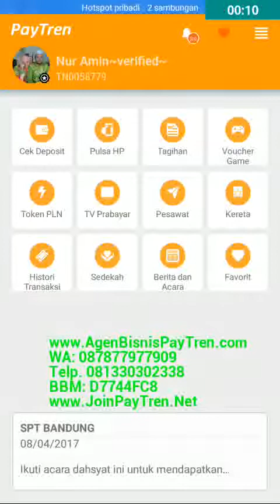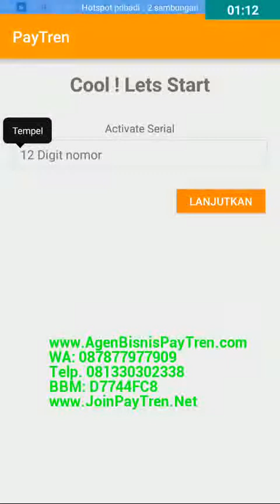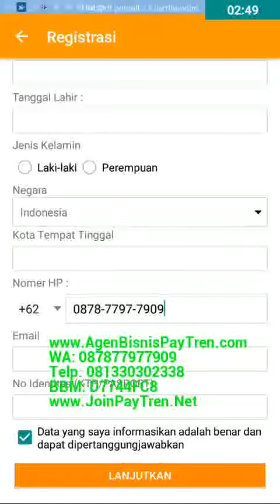Cara Gabung Bisnis PayTren Ust Yusuf Mansur , WA: 087877977909 BBM: D7744FC8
CARA GABUNG BISNIS PAYTREN UST YUSUF MANSUR

Hai Teman..

Taukah Anda Cara bisa memakai Aplikasi PayTren??
Taukah Anda Cara bisa menggunakan Aplikasi PayTren??
Taukah Anda Cara bisa mendapatkan Manfaat dan Keuntungan PayTren??

Baik saya jelaskan bahwa untuk anda bisa memakai dan menggunakan serta merasakan Manfaat dan Keuntungan Aplikasi PayTren, anda harus memiliki Id Mitra ( Userid ) , Password ( Kata Sandi)  dan PIN PayTren . Nah untuk mendapatkan itu semua anda harus DAFTAR terlebih dahulu menjadi Mitra PayTren.  Bagaimana Caranya?? Berikut ini saya akan jelas cara termudah untuk anda.

CARA MUDAH DAFTAR MITRA PAYTREN

PERTAMA, silahkan Download Aplikasi PayTren dari Playstore di HP Android anda terlebih dahulu...

Tekan link berikut ini untuk mengunduh Aplikasi Paytren Official Resmi: 

KEDUA, Ikuti Langkah-langkah berikut ini

LANGKAH-LANGKAH MENGISI PENDAFTARAN DARI APLIKASI PAYTREN:

1. Buka Aplikasi PayTren
2. Tekan LOGIN
3. Tekan DAFTAR
4. Masukkan 12 Digit Serial Pendaftaran PayTren (hub. saya Telp/WA: 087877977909 BBM: D7744FC8 Telp.
5. Tekan LANJUTKAN
6. Isi DATA DIRI Anda sesuai identitas (KTP,  Pasword atau KK)
7. Isi No. HP dan email yang benar dan AKTIF
8. Centang Kotak Pernyataan kebenaran Data Anda.
8. Tekan LANJUTKAN
9. Tekan Setuju
9. Tekan Setuju
10. Selesai

Setelah anda selesai mengisi Pendaftaran dari Aplikasi PayTren tersebut maka Anda akan mendapatkan SMS langsung dari pusat berupa Id Mitra (Userid) , Password (kata sandi),  dan PIN dan dengan begitu Anda sudah RESMI MENJADI MITRA PAYTREN.

Untuk selanjutnya Anda akan kami pandu dan bimbing melalui:
1. Panduan Sukses Bisnis PayTren di Group Faceebook.
2. Panduan Sukses Bisnis PayTren di Group Line.
3. Panduan Sukses Bisnis PayTren di Channel Telegram.

Selain itu Anda akan kami masukkan di Forum Belajar semua mitra di Group Telegram, WhatShap dan BBM.

Group Panduan Sukses dan Froum belajar mitra tersebut hanya Khusus anda yang DAFTAR PAYTREN melalui kami komunitas

CATATAN PENTING !!:
* Data harus sesuai Identitas (KTP / Pasport atau KK)
* No. HP diteliti harus benar karena nanti ID Mitra dan Pasword serta PIN Anda akan di sms ke no. HP yang didaftarkan setelah selesai mengisi pendaftaran dari Aplikasi PayTren.
* Untuk Calon Mitra yang berapa di Luar Negeri sebaiknya memakai nomer HP yang di pakai di negara tersebut dan jangan lupa disesuaikan kode negaranya untuk memudahkan langsung mendapatkan SMS berupa Id, pasword, PIN maupun Kode OTP nantinya.

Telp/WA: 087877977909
PIN BBM: D7744FC8

Dapatkan Informasi Lengkap:
Cara Daftar Bisnis PayTren
Cara Daftar Aplikasi PayTren
Cara Join Bisnis PayTren
Cara pendaftaran Mitra PayTren
Cara gabung Komunitas PayTren
Cara menjadi Mitra Bisnis PayTren
Cara Sukses Bisnis PayTren
Cara Unduh Aplikasi PayTren
Cara Download Aplikasi PayTren
Cara Kerja Bisnis PayTren
Rahasia Sukses Bisnis PayTren